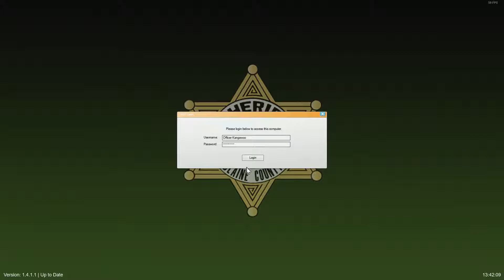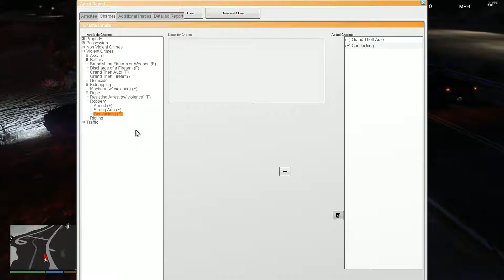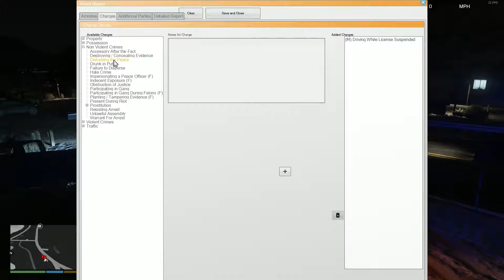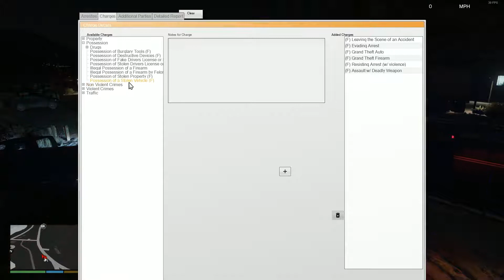LSPDFR #131 - The Trifecta! (2018 Chevy Silverado)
Flashlight
Persistent Weapon Flashlight 1.3

CALLOUTS:
Code Red Callouts 2.9.7 (Stolen Tanker, Vicious Dog & more!) 2.9.7

16GB RAM
4K monitor